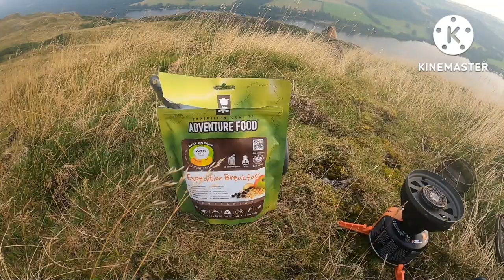HALLIN FELL WILD CAMP IN THE ENGLISH LAKE DISTRICT.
On this adventure we visit Hallin Fell above Ullswater in the Lake District.